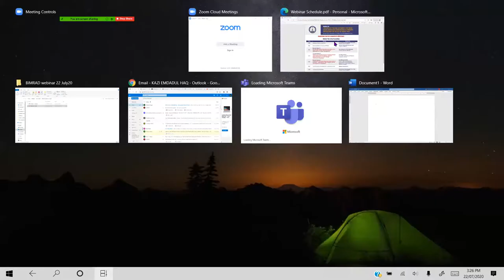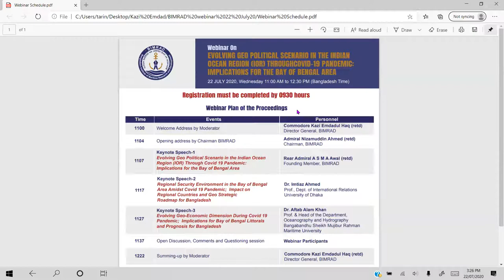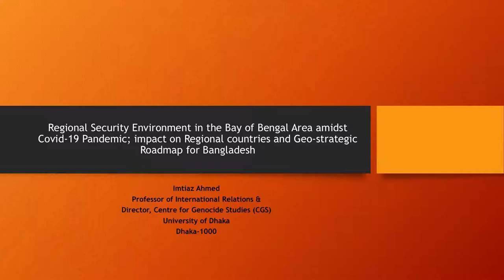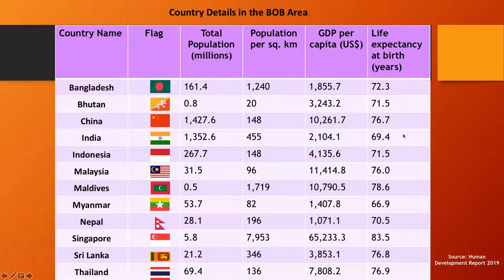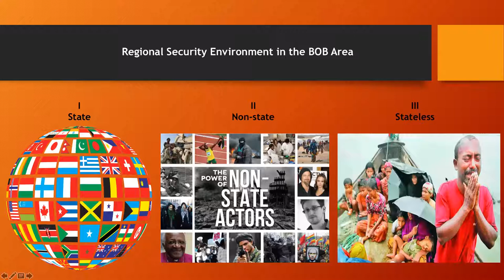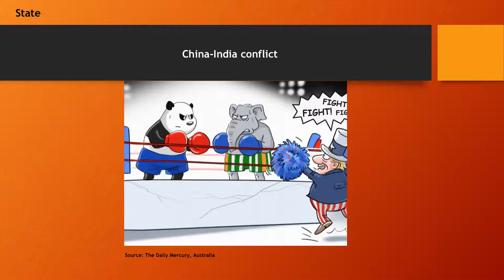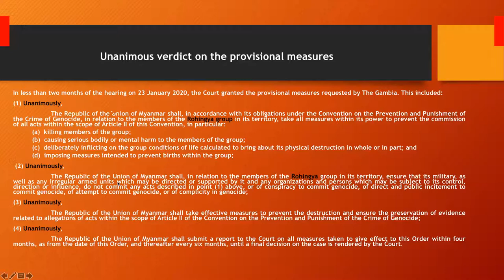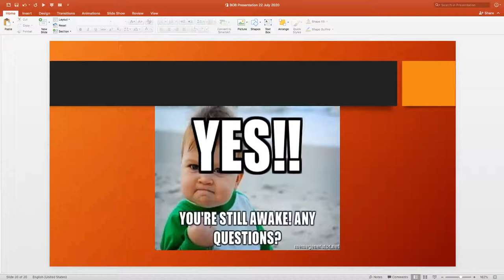BIMRAD Webinar Part 1 on 22 Jul 2020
Webinar arranged by Bangladesh Institute of Maritime Research and Development (BIMRAD) on ‘Evolving Geo Political Scenario in the Indian Ocean Region (IOR) Through Covid-19 Pandemic: Implications for the Bay of Bengal Area’ on 22 July 2020